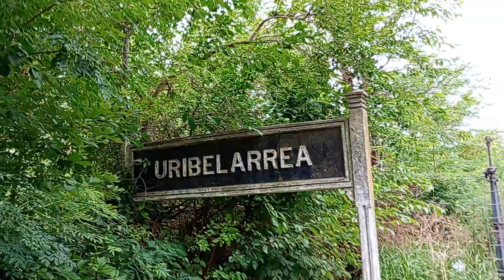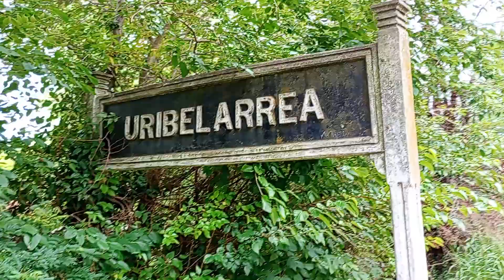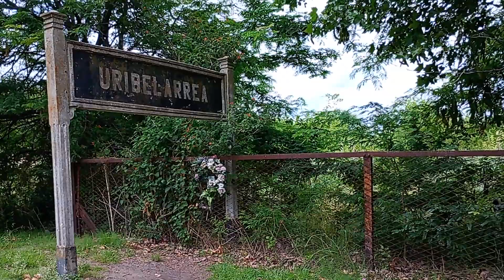uribelarrea , 1/01/2024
Alias: afelperro.garras